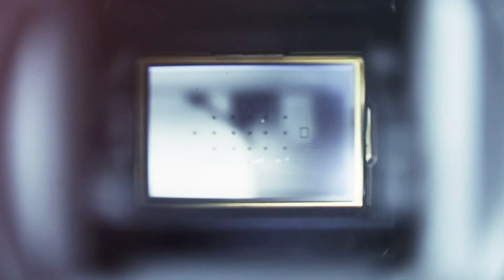Günün Haberleri (02/04/2021)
Günün haberleri video özeti, son 24 saatin önemli haberlerini mercek altına alıyor. Bugünün önemli gelişmeleri arasında “akan Akar ve ABD’li mevkidaşı Lloyd Austin arasında kritik S-400 görüşmesi” ve “Rusya, Kırım'da 'zorunlu askerlik' uygulaması başlattı” haberleri öne çıkıyor.

Haberler;

Bakan Akar ve ABD’li mevkidaşı Lloyd Austin arasında kritik S-400 görüşmesi